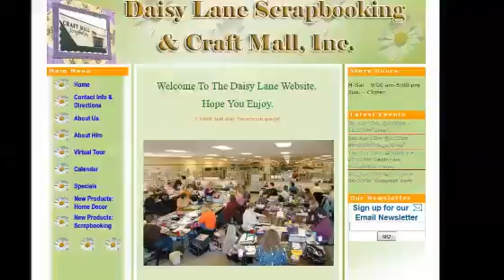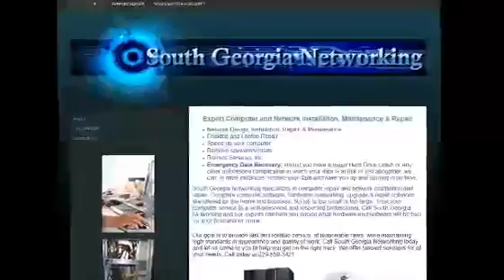Dover DE Website Design290